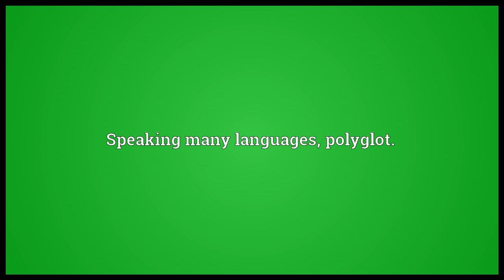polyglottous meaning in English